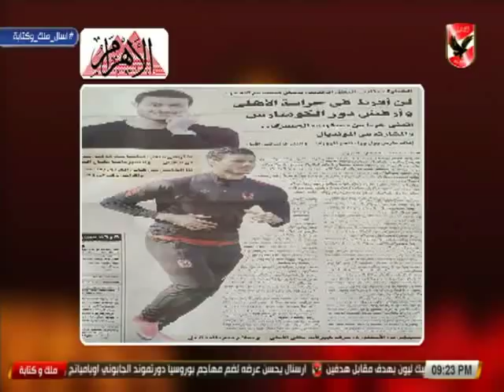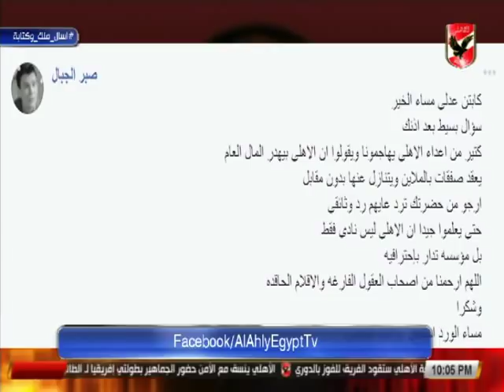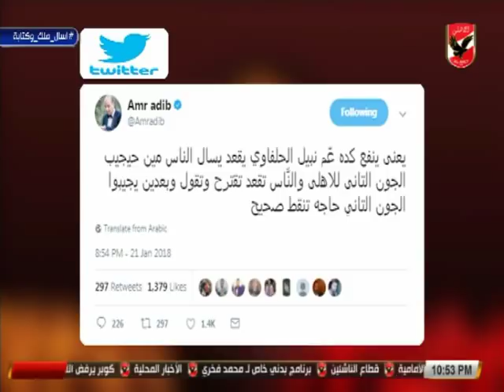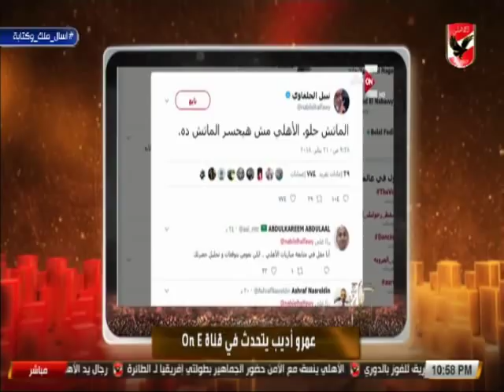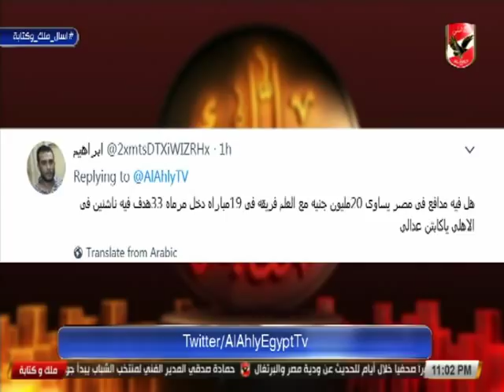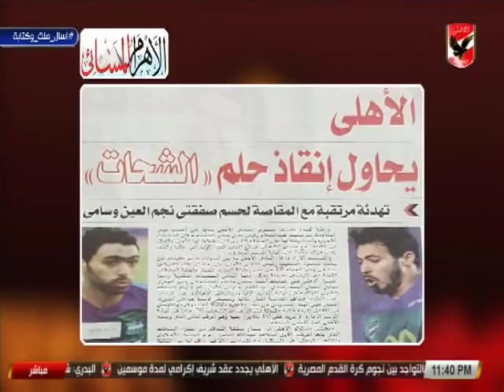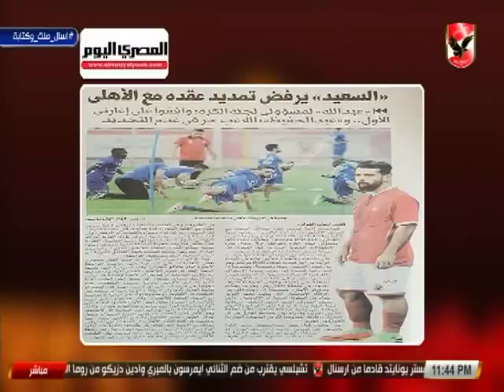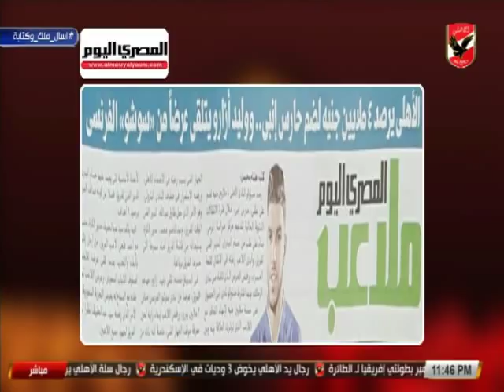حلقة ملك وكتابة 22 - 1 - 2018